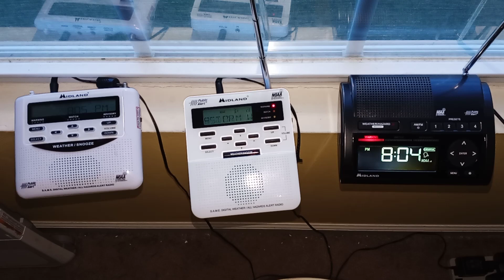EAS Severe Thunderstorm Warning for Mecklenburg County, Virginia